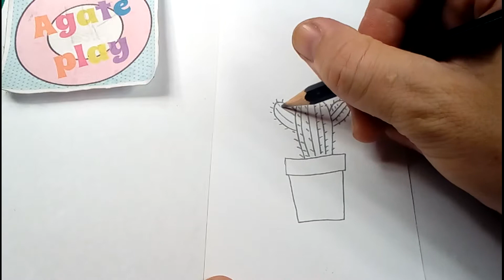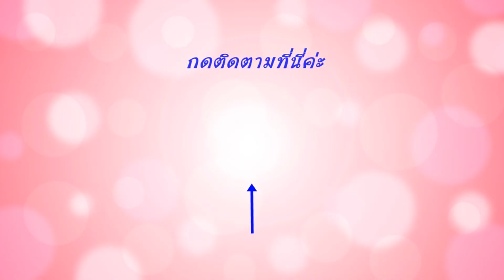วาด กระบองเพชร วาด เเคคตัส # 1 วาดรูป กับ อาเกศ | Agate Play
วาดรูปง่ายๆ กับอาเกศ วันนี้ชวน วาด กระบองเพชร หรือ แคคตัส กันนะคะ เด็กๆวาดตามกันได้เลยค่ะ